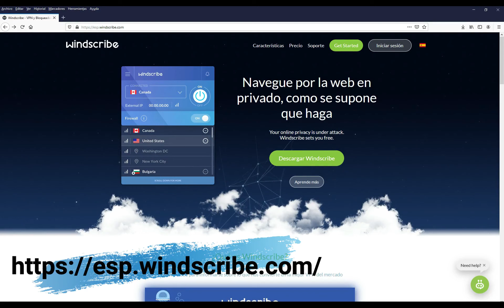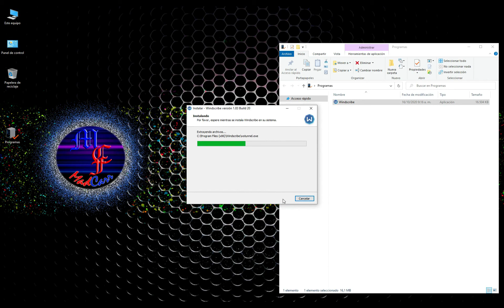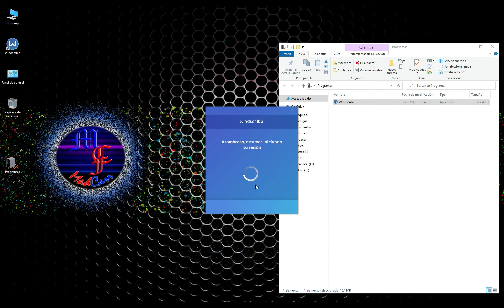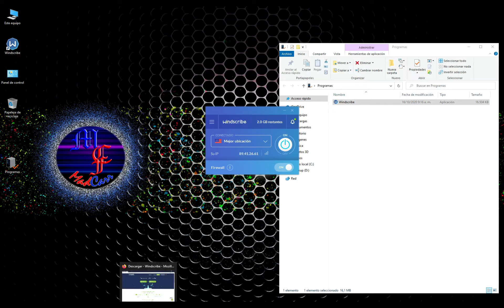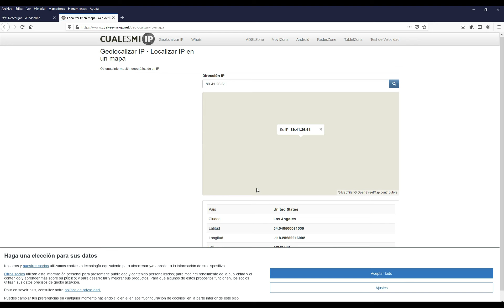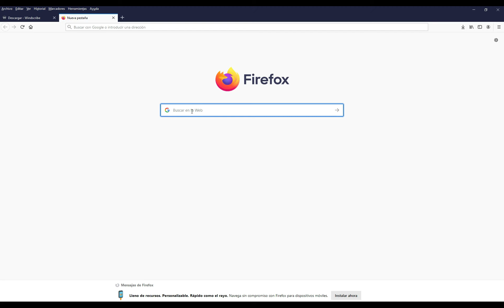CONFIGURAR UNA VPN FÁCIL Y SIN COMPLICACIONES CON EL WINDSCRIBE